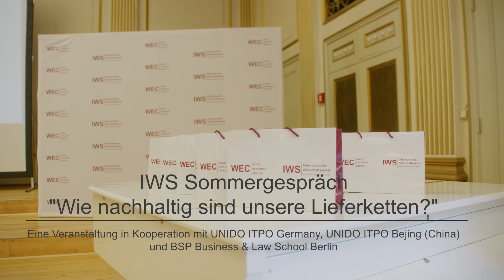Sommergespräch 2023 des Internationalen Wirtschaftssenat e. V. (IWS)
Der Internationaler Wirtschaftssenat e.V. (IWS) sowie die UNIDO & UNIDO ITPO Germany, eine Unterorganisation der Vereinten Nationen, luden am 15. Juni zum diesjährigen IWS-Sommergespräch in den Konzertsaal der Siemens Villa in Berlin. Diskutiert wurde das Thema Nachhaltigkeit.

Zentraler Gegenstand der Veranstaltung war, wie die deutsche Wirtschaft durch das Lieferkettensorgfaltsgesetz nachhaltiger wird, was dies für Unternehmen bedeutet und wie es deutsch-chinesische Wirtschaftsbeziehungen betrifft. Auch die Frage, wie digitale Plattformen, KI und Blockchain dabei helfen können, die Herausforderungen der Nachhaltigkeitstransformation zu meistern und nachhaltige Geschäftsmodellinnovationen anzustoßen, wurde gemeinsam mit Expertinnen und Experten auf dem Diskussionspanel erörtert.